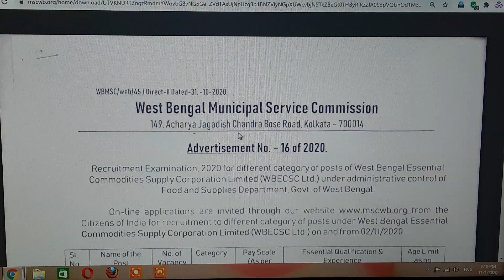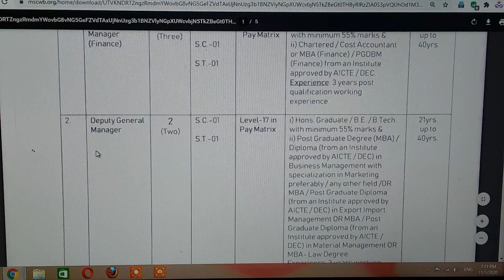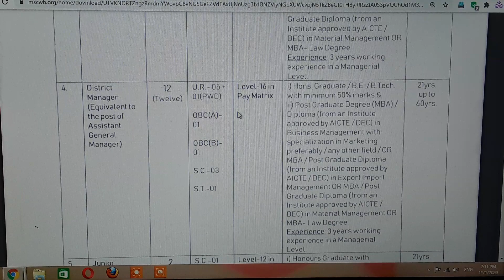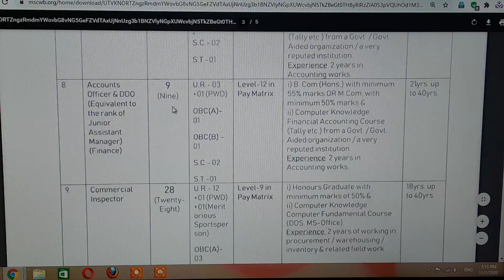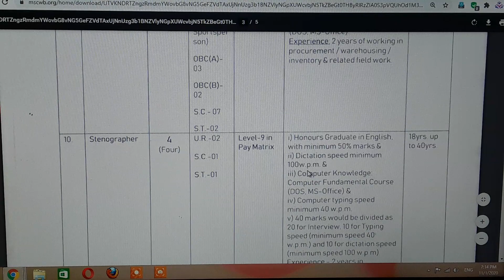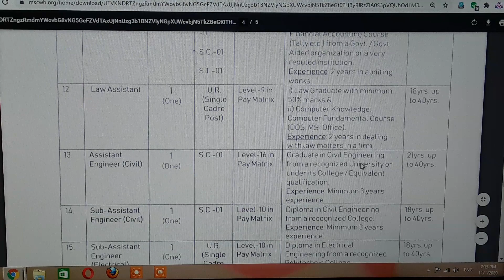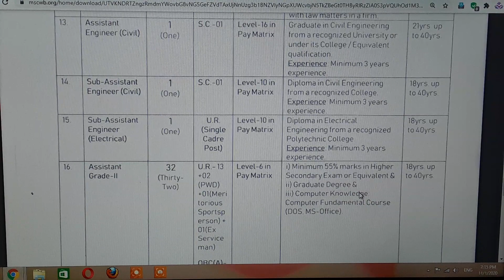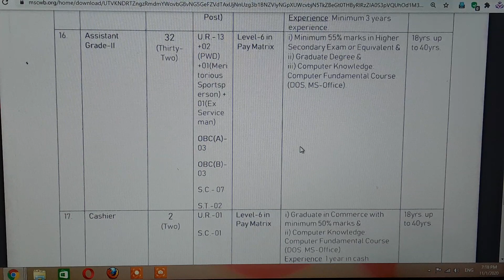Kmc new vacancies out 2020 || various post kmc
New post application online mode 2020|| 55% must in this application from 2020